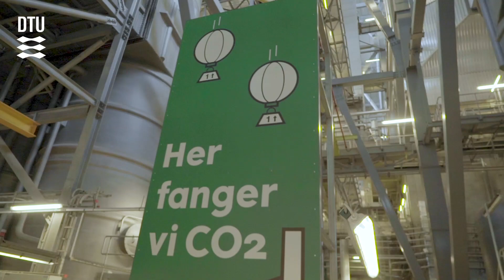Hvad er CO2 fangst?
På DTU forsker vi både i CO2 fangst, lagring, og hvordan man kan udnytte den CO2, der ikke lagres til at skabe nye kemikalier og grønne brændstoffer.

På Amager Ressoucecenter deltager DTU i et samarbejdsprojekt med ARC, Rambøll og Pentair og med støttemidler fra EUDP. Projektet går ud på at teste CO2 fangst pilotanlæg.